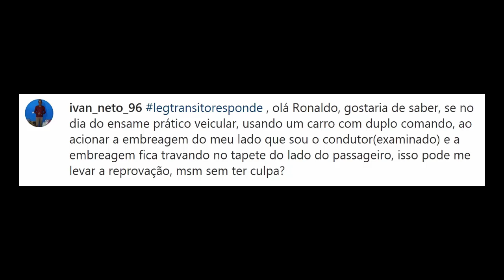Se a embreagem ficar travando no tapete o que me acontece no dia do exame?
ivan_neto_96
legtransitoresponde , olá Ronaldo, gostaria de saber, se no dia do ensame prático veicular, usando um carro com duplo comando, ao acionar a embreagem do meu lado que sou o condutor(examinado) e a embreagem fica travando no tapete do lado do passageiro, isso pode me levar a reprovação, msm sem ter culpa?